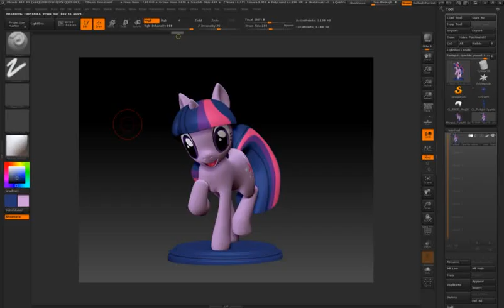Twilight color turnaround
I decided to color that Twilight Sparkle model. :D